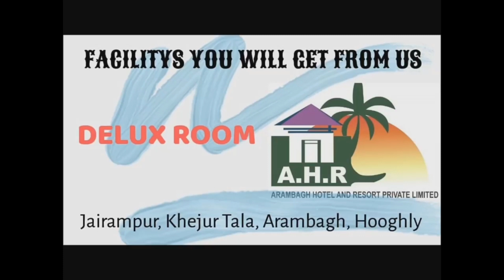খানাকুলের রামনগর অতুল বিদ্যালয়ের শিক্ষক ও প্রাক্তন ছাত্ররা ত্রাণশিবির খুলে আশ্রয় দিল দুর্গতদের